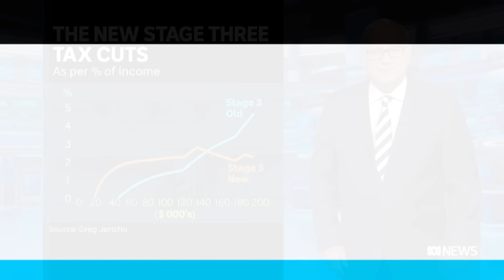Australian stock market rose for a fifth consecutive day | Finance Report | ABC News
The Aussie share market climbed for a fifth day in a row, hitting a three-week high before the Australia Day long weekend.